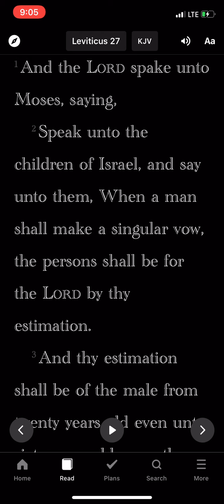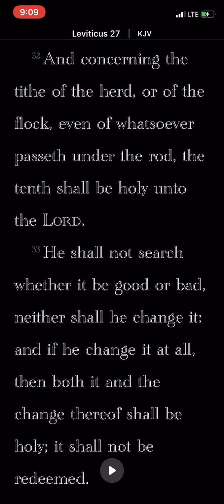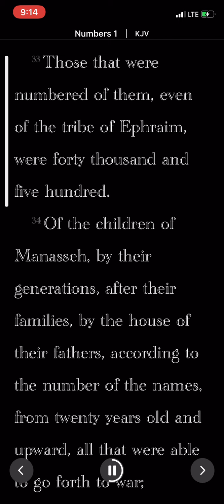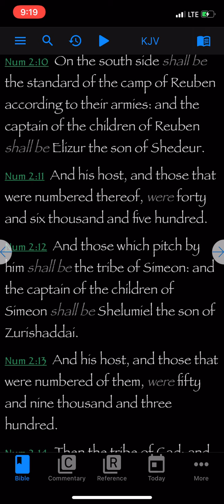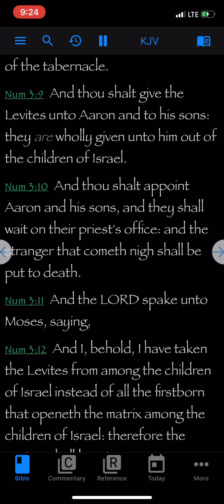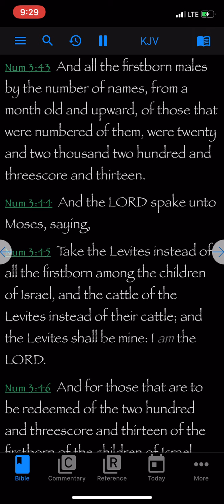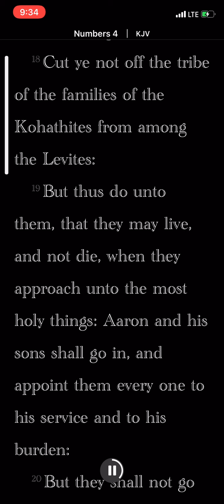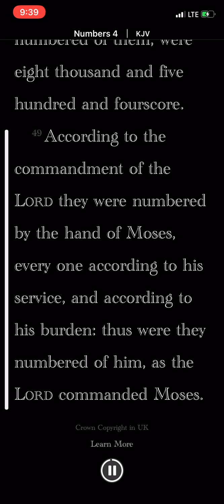Leviticus Ch.27- Numbers Ch.4